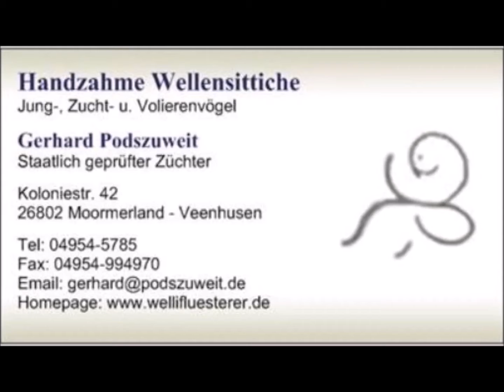2020 04 03 der Brummbär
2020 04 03 der Brummbär